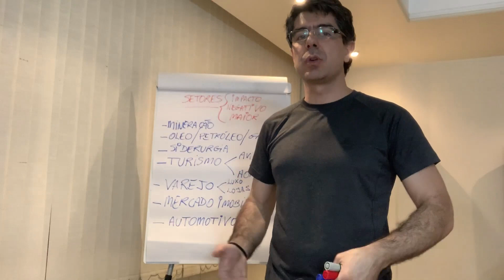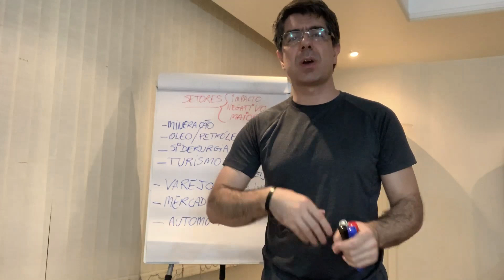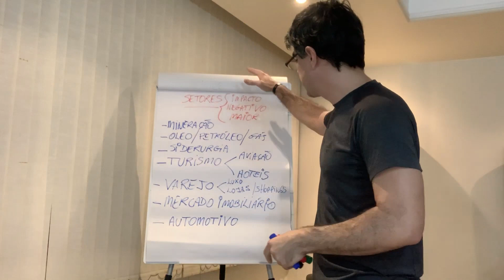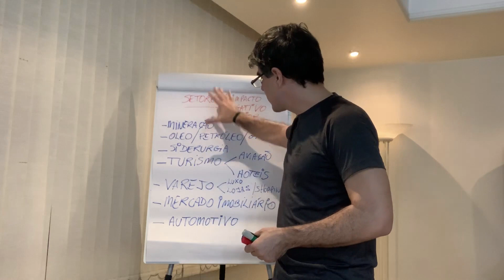Esta é uma das ações que vem salvando vários negócios neste momento | Corretor Capital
É hora de lutar e vencer!!! 🙏🏼😉👍🏻

🔰Algum outro conteúdo que você gostaria de saber mais?